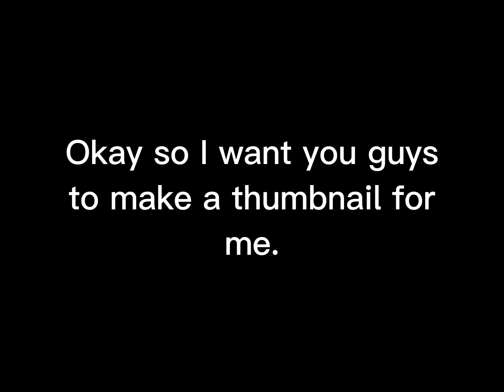MakeAPfpCommonAly MakeAThumbnailCommonAly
The due date is February 15 2023 (continue reading for rules)

Pfp rules:
Nothing inappropriate
No getting mad if your not chosen
Must be Aly
Your best work

Thumbnail rules:
Nothing inappropriate
Your best work
Any of my ocs  are allowed in thumbnail
Any of your ocs are allowed in thumbnail